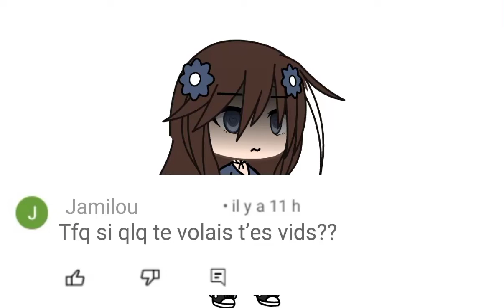Tfq si qlq te volais t’es vids?? || April ☆ || DESC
inspi @tsutsu306